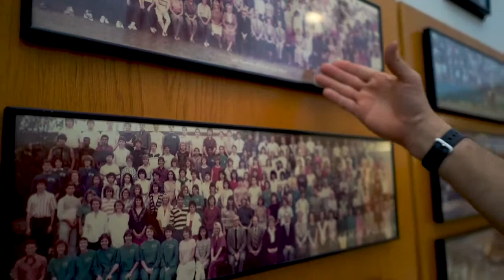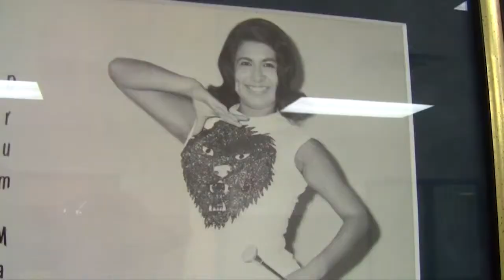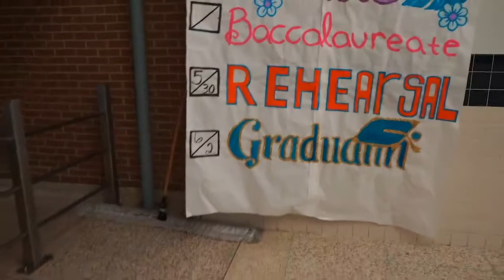Did Vanilla Ice graduate from R.L Turner in Dallas?